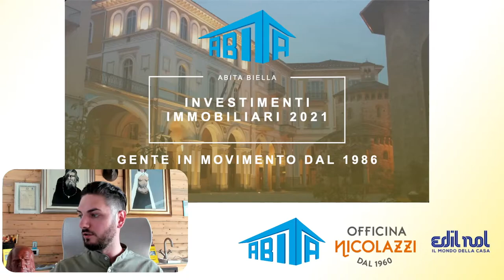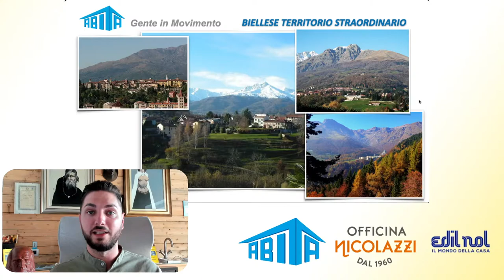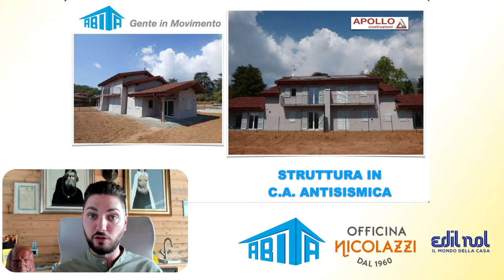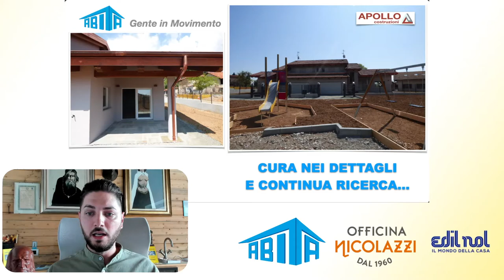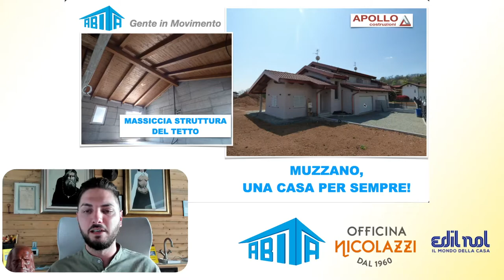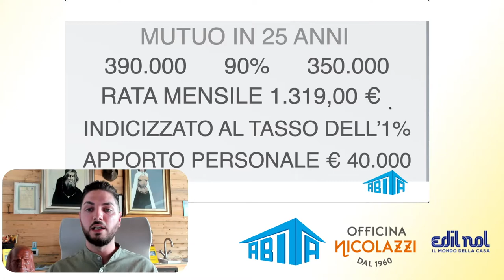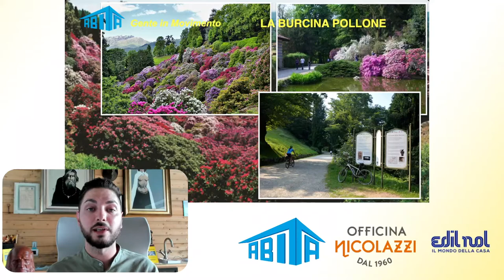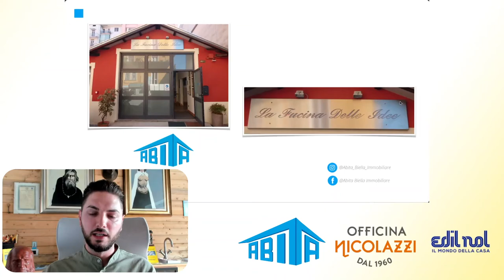Presentazione Villa Nuova Costruzione Classe A Muzzano | Abita Agenzia Immobiliare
🏡  Se siete interessati all'acquisto di una casa ma volete andare sul sicuro, senza incappare in costi di restauro e garantirvi il meglio delle nuove tecnologie costruttive questa (e non solo) villa di nuova costruzione a Muzzano può essere l'investimento che fa per voi! Qualche caratteristica tecnica?
🌱  Villa in classe A4, antisismica con struttura portante in cemento armato. Impianti di riscaldamento a pompa di calore e fotovoltaico per alimentare il riscaldamento a pavimento radiante.
🌿  Internamente completamente libera e suddivisibile a vostro piacimento. Intorno a voi, nel bellissimo e tranquillo comune di Muzzano, il verde e la natura ma a 10 minuti da Biella in auto. Il comune dispone comunque di tutti i servizi.
💰  Il prezzo? 390.000 €. Per altre informazioni chiamateci o passate a trovarci in agenzia a Biella in Via Torino 61A, interno cortile a fianco al cinema Odeon.
👉🏻  Ci trovate anche su facebook e Instagram!